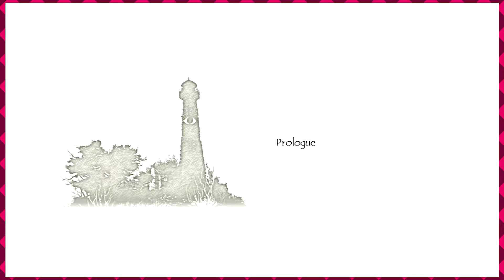(PS3) Folklore part 2: The Other Mother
Sure Shot. Mr. Sure Shot
On the wonderful night of Samhain, We switch perspectives from Ellen to the dectective Keats, learning more about Ellen's "mother"

Let the madness grow by helping my channel